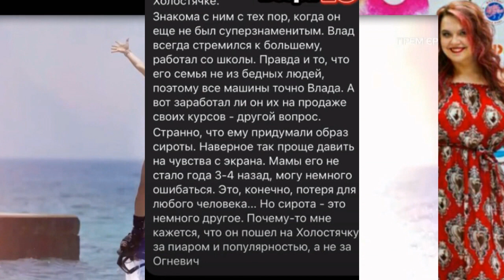Холостячка 2 сезон – Выпуск 6 от 15.10.2021. – Влад Ясько ИНСТАСЛИВ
Как я сделала это видео: набрала в гугуле Холостячка 2 сезон – Выпуск 6 от 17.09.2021Холостячка 2 сезон – Выпуск 5. ПОСТ-ШОУ. Как выйти замуж от 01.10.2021 – АНОНС – ОБЗОР Анонс – обзор смотреть онлайн стб ютюб телепортал злата огневич Холостячка Холостячка2 Холостячка2021 Посилання на джерело (як в універі)